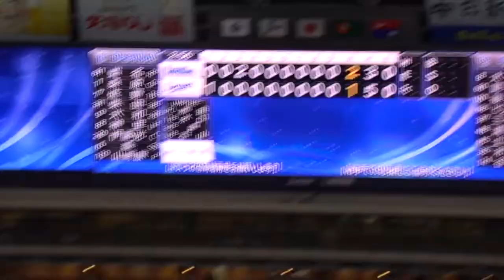20セーブ目 山崎康晃ナイスキャッチ ファインプレー で試合終了 チームは2位に浮上 2022.07.18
山崎康晃選手ファインプレー　ピッチャーライナー